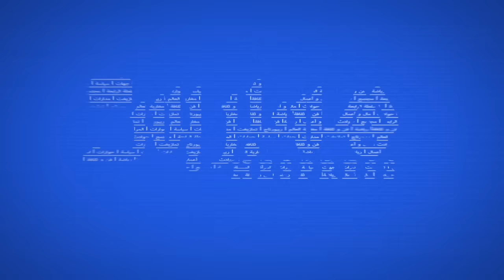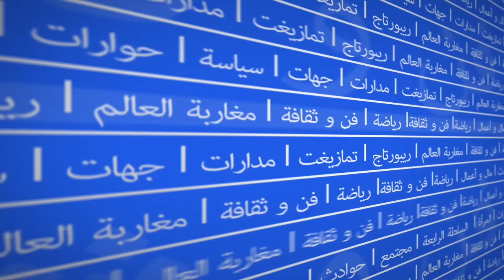تحديات بين الخلفي والناجي